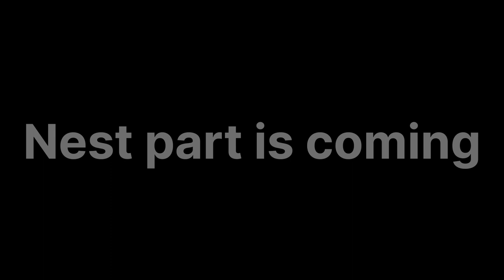▪️BHAI THE GANGSTER😈👿 GAMEPLAY▪️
bhai the gangster gameplay gangster life